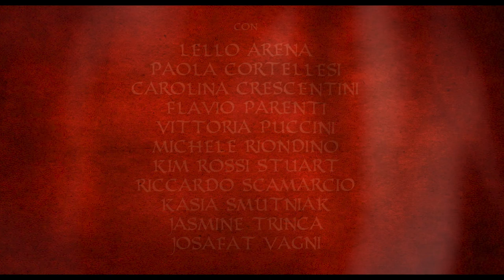Boccaccio Dekameron Treiler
Kinodes alates 25. märtsist

Firenze, Itaalia, on aasta 1348. Katk möllab Toscana elanike seas, grupp noori mehi a naisi varjuvad kaugesse külla Firenze ümbruse mägedes. Elades koos kogukonnana otsustavad nad üksteisele lugusid jutustada, üks lugu päevas, et viia mõtted kohutavalt olukorralt eemale.

Paolo ja Vittorio Taviani tagasitulek pärast filmi “Cesar must die” (2012.a. Kuldkaru Berliinis), et tähistada nooruse, armastuse ja poeesia jõudu värvikas itaalia klassikalise kirjanduse meistriteose,  Giovanni Boccaccio Decameroni adaptsioonis.

Orig.pealkiri “Maraviglioso Boccaccio”, inglisk. “Wondrous Boccaccio”
Tootjamaa: Itaalia 2015; Keel: itaalia; Zhanr: ajalooline tragikömoodia
Rezhissöörid: Paolo & Vittorio Taviani
Osades: Jasmine Trinca, Kim Rossi Stuart, Michele Riondino, Paola Cortellesi, Kasia Smutniak, Lello Arena
Filmi pikkus: 121 min.
Filmi levitaja: Estinfilm